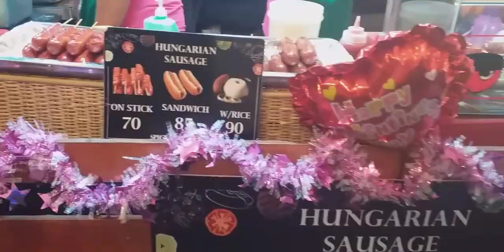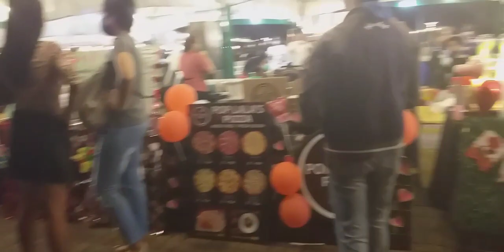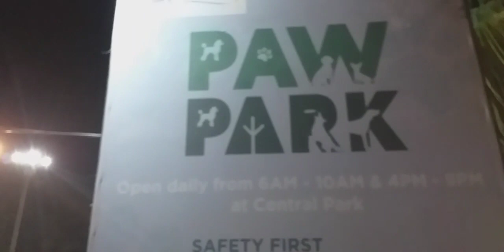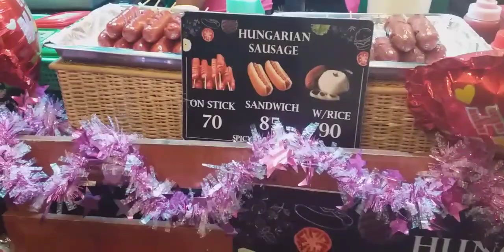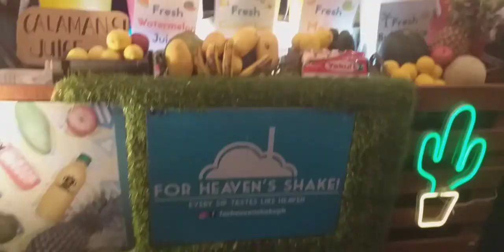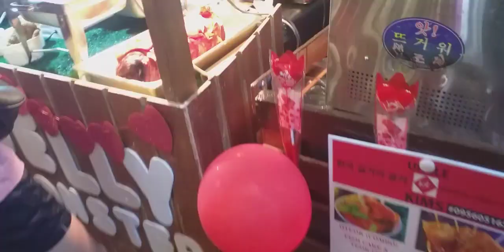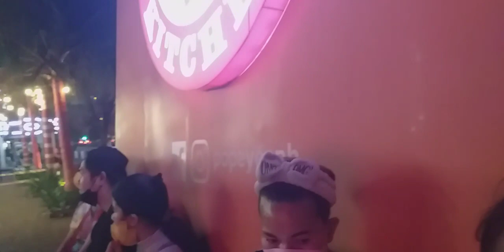SM MOA / At SM by the Bay Part 2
At SM MOA walking at SM by the Bay seaside